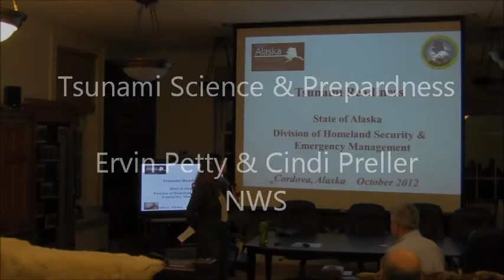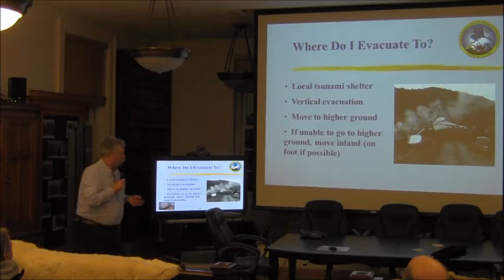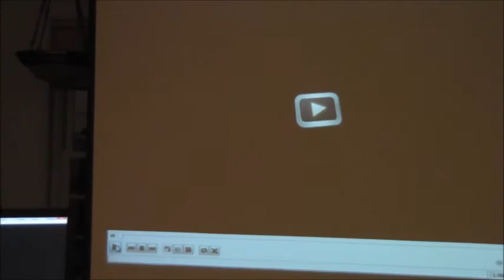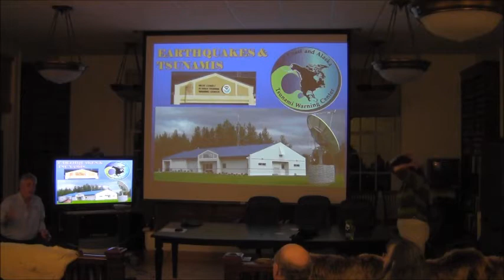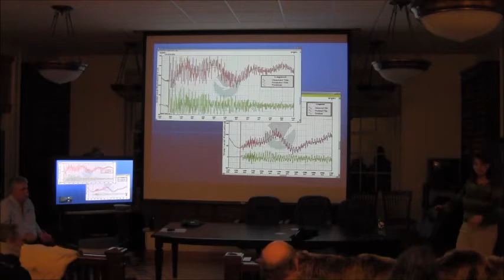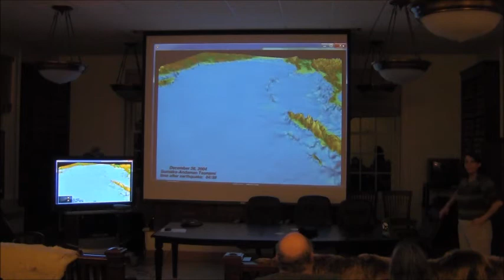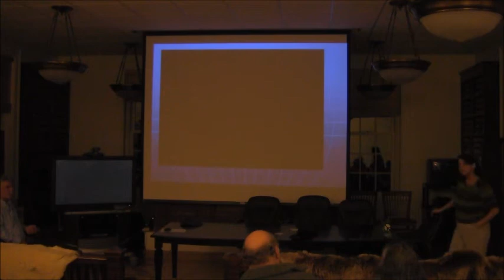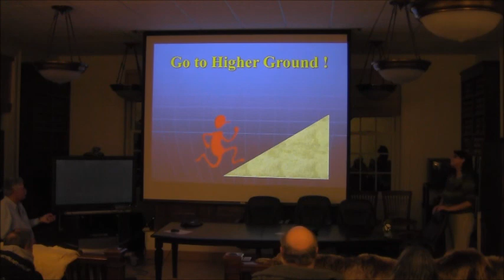Tsunami Science and Preparedness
Cindi Preller and Ervin Petty talk about basic science of earthquakes and tsunamis, local history, threats, and preparedness.